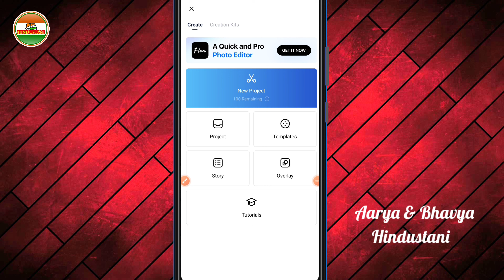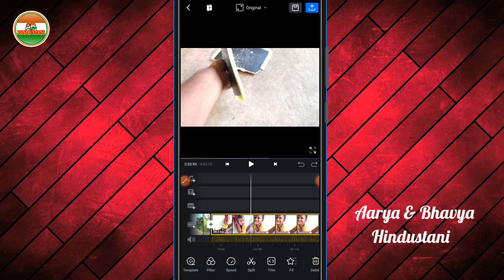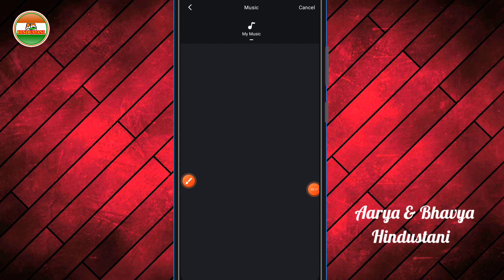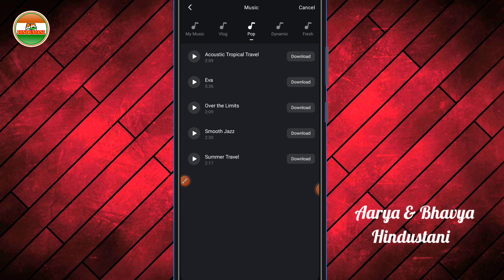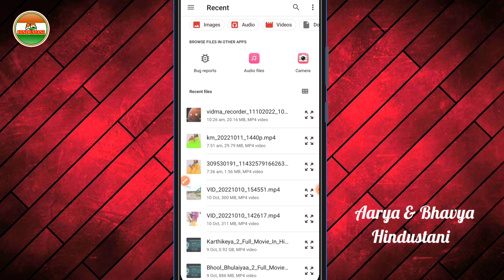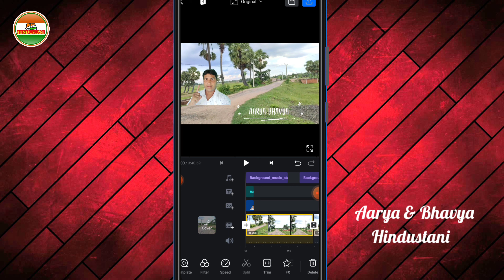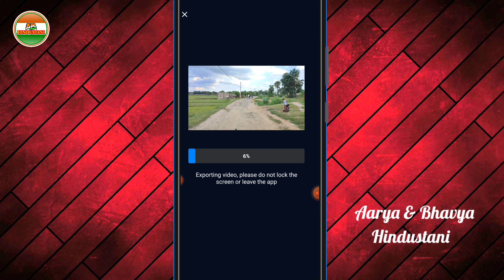Kinemaster का बाप आ गया❗अब नहीं आएगा वाटरमार्क❗Kinemaster Watermark Kaise Hataye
vn app kaise chalate hain
how to remove watermark from video in kinemaster